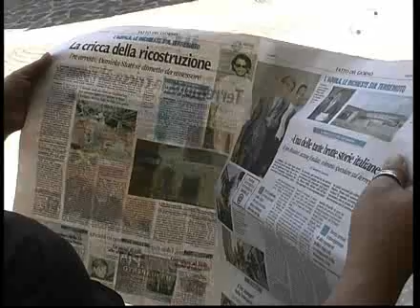Tangenti ricostruzione, "nessuna cricca". Dubbi su Chiodi